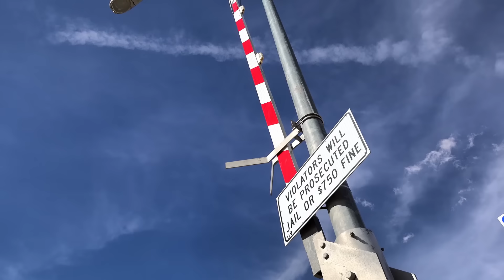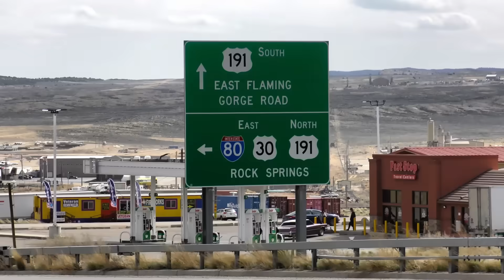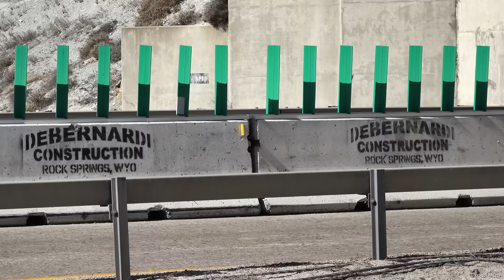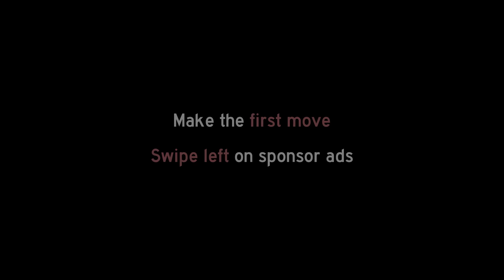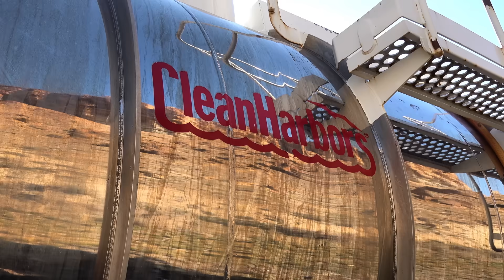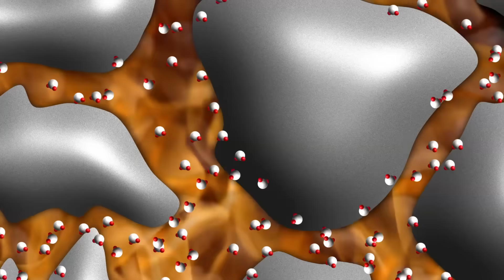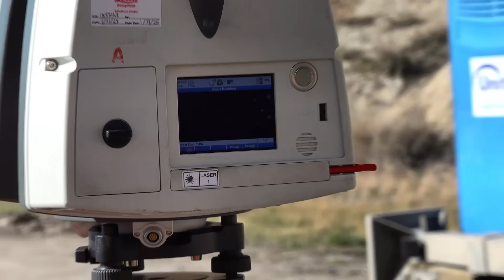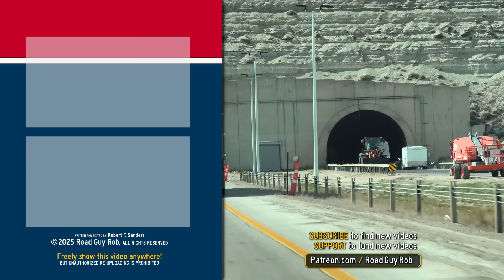Going Inside Wyoming's TOTALLY MELTED Freeway Tunnel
Melted rebar, exploding concrete, and piles of toxic debris.  Go inside the charred remains of an Interstate 80 tunnel, to see how the Wyoming Department of Transportation are racing to safely reopen America's second-longest freeway.

Time sections:
The Fire (0:00)
Temporary Detour (1:06)
Squish Everyone onto I-80 (3:29)
Zipper Merges (5:13)
Testing for Hazards (5:58)
Not a Sponsorship (7:08)
Clearing Debris (7:28)
Tunnel Structure (8:04)
Inspect the Liner (8:27)
Lighting is Trashed (10:45)
Melting (11:10)
LIDAR Scanning (12:54)
Repair Plan (13:49)